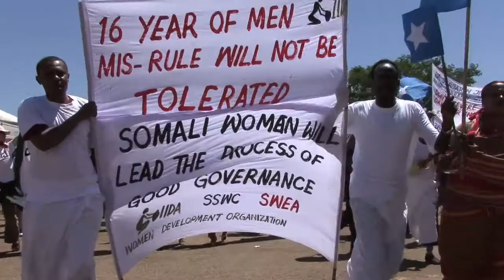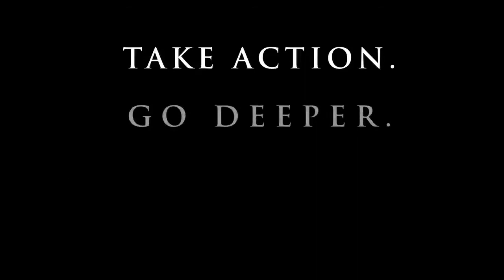Fierce Light Flash with Paul Hawken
A Fierce Light Flash! with Paul Hawken, author of Blessed Unrest, exploring the idea of a growing movement of movements that Hawken calls "humanities immune response to a planet in crisis." Directed and edited by award winning filmmaker Velcrow Ripper. Produced by Cher Hawrysh.